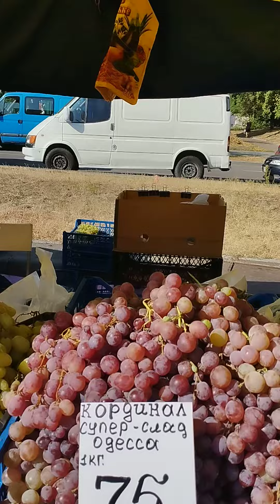Усім не просто. Кожен хоче заробить. 23.09.23